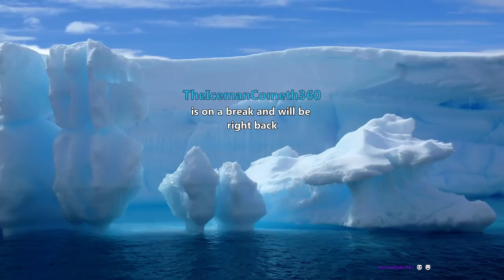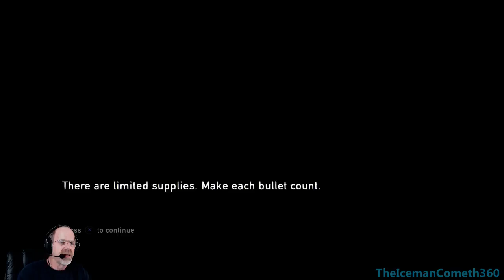The Last of Us | Part 3 #3 | PS4